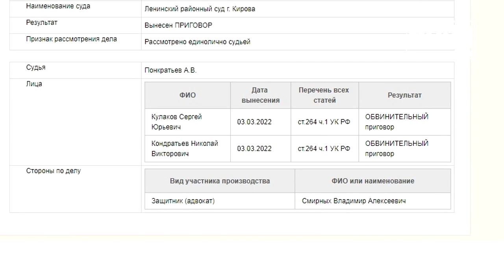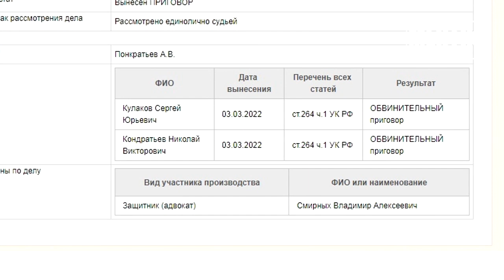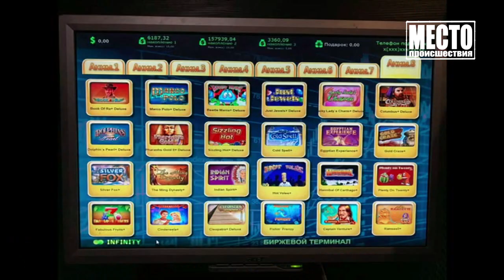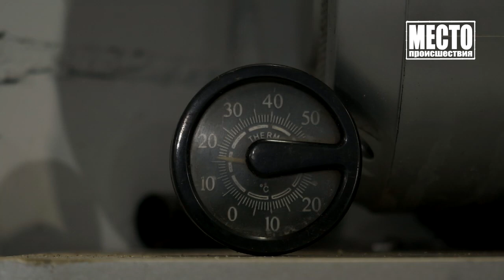Место происшествия выпуск 09 03 2022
📍 Жигули не выдержали удар. 2 человека погибли и еще один получил травмы в результате ДТП на Советском тракте
📍 В прошлый раз - мусоровоз, теперь - автоцистерна. Очень голодная яма на улице Стахановской едва не съела грузовик
📍 Въехал в толпу пешеходов. Виновники ДТП на улице Ленина остались весьма довольными решением суда
📍 В Кирове СОБР и сотрудники управления экономической безопасности прикрыли два игровых клуба
📍 На Октябрьском проспекте пешеход увернулся от летящей на него иномарки
📍 Отличная реакция. На улице Шинников подросток выскочил из-за машины и побежал через дорогу